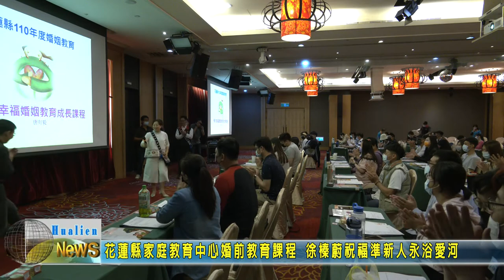20210321 02 花蓮縣家庭教育中心婚前教育課程 徐榛蔚祝福準新人永浴愛河